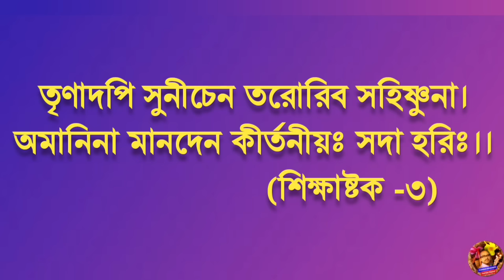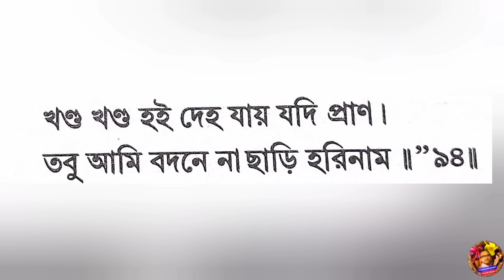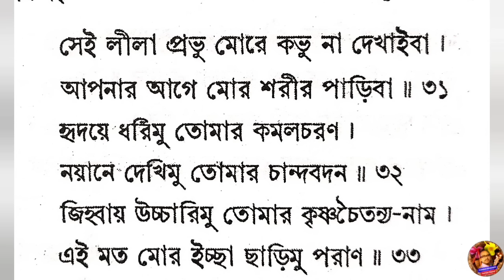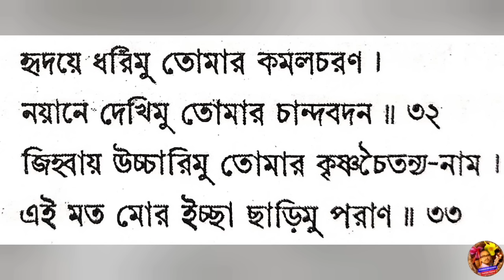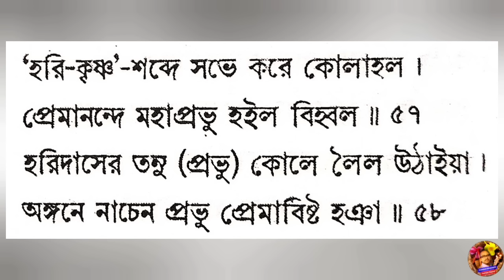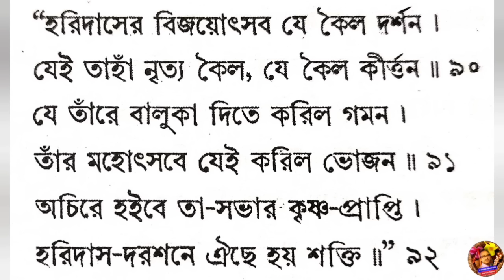Biography of Namacharya Haridas Thakur | হরিদাস ঠাকুরের জীবনী | ভক্ত হরিদাস চরিত | হরিদাস নির্যান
Your query:-
হরিদাস ঠাকুরের জীবনী
যবন হরিদাস চরিত্র
ভক্ত হরিদাস ঠাকুরের জীবনী
ব্রহ্ম হরিদাস
হরিদাস নির্যান

তীর্থভ্রমণ/ দর্শনীয় স্থান ভ্রমণ/ Tour and Travel